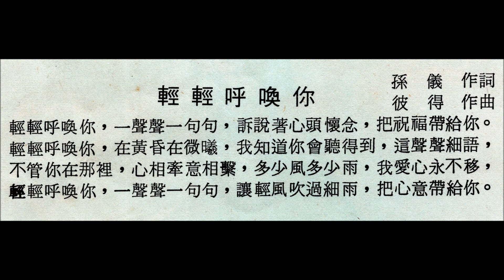崔苔菁 - 輕輕呼喚你